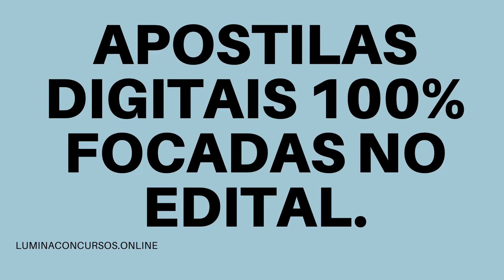APOSTILA IPE SAÚDE RS 2021 ANALISTA DE GESTÃO EM SAÚDE ADMINISTRAÇÃO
No estado do Rio Grande do Sul, o Instituto de Assistência à Saúde dos Servidores Públicos (IPE Saúde), informa a realização do novo Concurso Público, o qual tem por objetivo contratar 95 candidatos de ensino médio e superior.